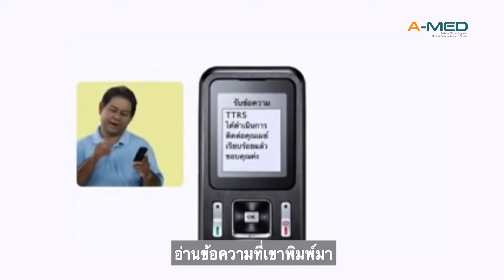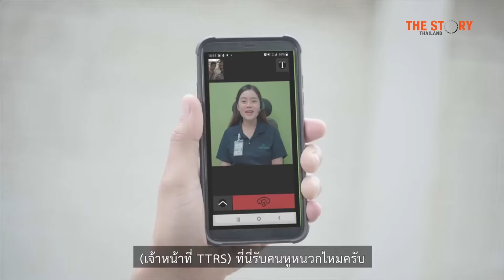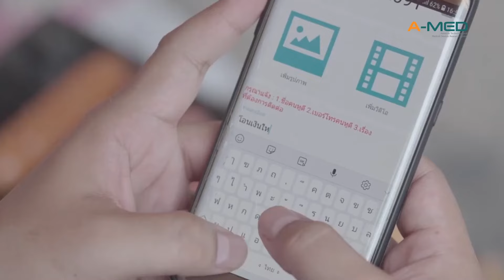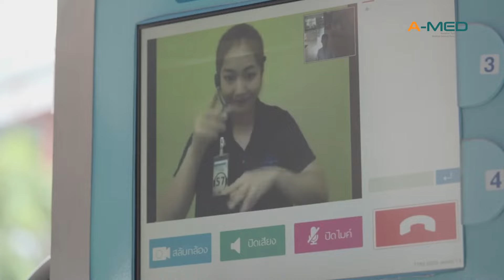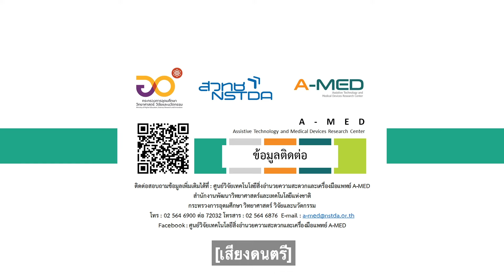TTRS พันธกิจเพื่อ “โลกไม่เงียบ” ของ “คนไร้เสียง”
สำหรับคนส่วนใหญ่กิจกรรมพื้นฐานอย่างการพูดคุยสื่อสารปฎิสัมพันธ์กับคนรอบข้างเพื่อแลกเปลี่ยนความเห็น ขอความร่วมมือ หรือเพียงแค่ทักทายทำความรู้จักถือเป็นเรื่องง่ายที่ทำได้โดยไม่ต้องลงทุนลงแรง แต่สำหรับ “นับดาว องค์อภิชาติ” คนพิการทางการได้ยินแต่กำเนิด การพูดคุยเพื่อสื่อสารกับคนทั่วไปในสังคม กลายเป็นเรื่องยาก ถึงขั้นเป็นอุปสรรคต่อการดำรงชีวิตประจำวันของเจ้าตัวแทบจะในทุกเรื่อง

นับดาวเล่าว่า แม้จะพยายามสื่อสารโต้ตอบทำความเข้าใจกับคนรอบข้างด้วยการอ่านปากของคู่สนทนาแล้ว ก็ไม่อาจแก้ปัญหาได้ หรือแม้แต่ใช้การเขียนก็ไม่ช่วยอะไรมากนัก เพราะคนส่วนใหญ่ในสังคมที่เร่งรีบไม่มีเวลาพอที่จะรับฟังความต้องการของคนไร้เสียงเช่นเธอ

เช่นเดียวกันกับ “เรวัต กาญจนกิตติชัย” คนพิการทางการได้ยินอีกรายที่ระบุว่า แม้จะมีเทคโนโลยีอย่างโทรศัพท์มือถือให้ใช้พกติดตัวตลอดเวลา แต่การสื่อสารกับคนหูดีส่วนใหญ่ก็ยังจำกัดอยู่ที่การส่งข้อความ หรือโทรศัพท์ไปขอให้ล่ามหรือคนที่เข้าใจภาษามือช่วยสื่อสารกับคนหูดีให้หน่อย ซึ่งเป็นเรื่องที่ลำบากมาก หรือในกรณีที่มีโทรศัพท์เข้ามาก็ต้องไปขอให้คนหูดีช่วยรับ แล้วใช้การเขียนบนกระดาษเป็นตัวกลางในการสื่อสาร

เรียกได้ว่า กว่าที่จะสื่อสารพูดคุยกับคนรอบข้างจนรู้เรื่อง หรือบรรลุวัตถุประสงค์ที่ตั้งใจไว้ ต้องใช้เวลาและสรรพกำลังอย่างมาก ทั้งกับคนพิการทางการได้ยินและคนหูดีที่เข้ามาให้ความช่วยเหลือ ตลอดจนคนทั่วไปที่มีเหตุให้ต้องสื่อสารกับคนพิการทางการได้ยิน ความยุ่งยากซับซ้อนดังกล่าว ทำให้หลายครั้ง คนพิการทางการได้ยินเหล่านี้ถูกปฎิเสธการสื่อสารจากคนหูดี

ทั้งนี้ นับดาว และ เรวัต ถือเป็นหนึ่งในคนพิการทางการได้ยินที่มาขึ้นทะเบียนกับกรมส่งเสริมและพัฒนาคุณภาพชีวิตคนพิการ ซึ่งมีอยู่ทั้งหมดราว 400,000 คน ที่ต้องประสบปัญหาการดำรงชีวิตในสังคม เพียงเพราะไม่สามารถสื่อสารกับคนปกติทั่วไปได้ กลายเป็นเป้าหมายในพันธกิจหลักของ ศูนย์บริการถ่ายทอดการสื่อสารแห่งประเทศไทย หรือ Thai Telecommunication Relay Service (TTRS) ซึ่งเป็น ศูนย์ Call Center ในการให้ความช่วยเหลือคนพิการทางการได้ยินในการสื่อสารกับคนในสังคมผ่านระบบและเทคโนโลยีทางการสื่อสารที่ได้รับการประยุกต์ ปรับปรุงและเปลี่ยนแปลงให้สอคคล้องกับบริบทของคนพิการทางการได้ยินในประเทศไทยมากขึ้น

การสื่อสารอุปสรรคพื้นฐานสำคัญของคนหูหนวก

ศาสตราจารย์วิริยะ นามศิริพงศ์พันธุ์ ประธานมูลนิธิสากลเพื่อคนพิการ (Universal Foundation for Persons with Disabilities) กล่าวว่า การสื่อสารเป็นอุปสรรคสำคัญของคนหูหนวกในการที่จะใช้ชีวิตเฉกเช่นคนปกติในสังคม และสารพัดปัญหาที่คนหูหนวกต้องเผชิญอยู่ทุกวันนี้ ก็มีต้นตอสาเหตุมาจากการที่คนหูหนวกไม่สามารถพูดคุยกับคนทั่วไปได้ ดังนั้น ถ้าสามารถแก้ไขปัญหาการสื่อสารได้ ย่อมช่วยให้คนหูหนวกดำรงชีวิตอยู่ได้เหมือนคนทั่วไป การเดินหน้าขจัดอุปสรรคทางการสื่อสารให้กับคนพิการทางการได้ยินจึงเป็นเป้าหมายหลักของ ศูนย์ TTRS แห่งนี้

“มันคือ ความเสมอภาค ถ้าเราช่วยให้คนหูหนวกสื่อสารกับคนหูดีได้ คนหูหนวกก็จะอยู่บนโลกใบนี้ได้อย่างเสมอภาคเหมือนคนอื่น” โดยมีผู้ช่วยสำคัญที่จะทำให้การสื่อสารระหว่างคนหูดีและคนหูหนวกเป็นไปอย่างราบรื่นได้ ก็คือ “ล่ามภาษามือ”

ทว่า การใช้ล่ามภาษามือในการติดตามคนพิการทางการได้ยินแบบประกบตัว เพื่อให้ความช่วยเหลือกลับเป็นเรื่องที่สิ้นเปลืองทั้งเวลาและงบประมาณ บวกกับการที่จำนวนล่ามที่มีอยู่น้อย ทำให้การให้ความช่วยเหลือคนพิการทางการได้ยินอย่างทั่วถึง และครอบคลุมจึงเป็นเรื่องที่ยากลำบากมาก กลายเป็นแรงผลักดันสำคัญที่ทำให้ทางศูนย์ TTRS ต้องเดินหน้าพัฒนาการให้บริการให้ก้าวหน้ามากขึ้น โดยการนำเทคโนโลยีนวัตกรรมเข้ามาใช้

ศูนย์ TTRS ก่อตั้งขึ้นในปี พ.ศ. 2554 โดยความร่วมมือระหว่างมูลนิธิสากลเพื่อคนพิการ และศูนย์วิจัยเทคโนโลยีสิ่งอำนวยความสะดวกและเครื่องมือแพทย์ (A-MED) ในสังกัดของสำนักงานพัฒนาวิทยาศาสตร์และเทคโนโลยีแห่งชาติ (สวทช.) โดยมี สำนักงานคณะกรรมการกิจการกระจายเสียง กิจการโทรทัศน์ และกิจการโทรคมนาคมแห่งชาติ (สำนักงาน กสทช.) ให้การสนับสนุนงบประมาณและช่วยดูแลในเรื่องโครงสร้างขั้นพื้นฐาน

จัดทำคำบรรยายแทนเสียงโดย ศูนย์บริการคำบรรยายแทนเสียง ประเทศไทย
(Thailand Captioning Service Center) ศูนย์วิจัยเทคโนโลยีสิ่งอำนวยความสะดวกและเครื่องมือแพทย์ สวทช.